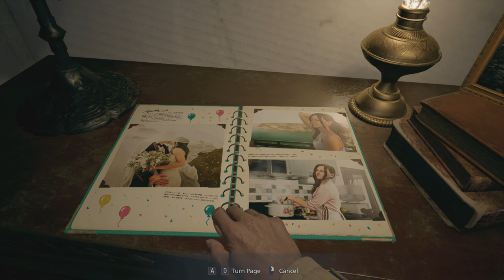Resident evil8 village